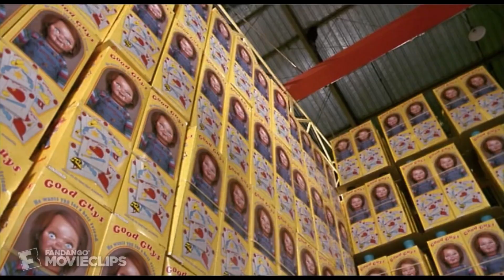Child's Play 2 - Movie Review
Chucky is back and better than ever in this iconic sequel! Let's take a look at one of my all time favourite slasher films!

The background music used in these videos is done by me, so enjoy that.